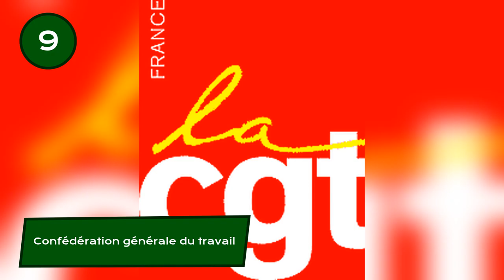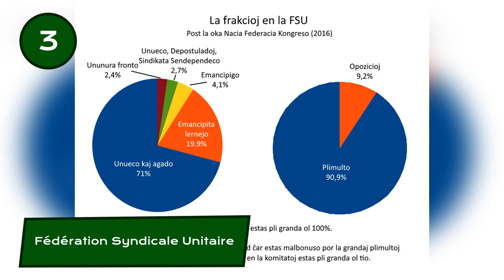Top 10 Trade unions in France of All Time